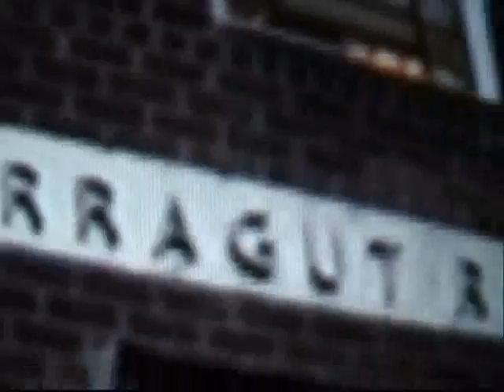Glenwood Projects - ill Bill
[Uncle Howie]
"Glenwood mother-fuckin' Projects, that was the fuckin' place man. Fuckin'
crack smoking all night. Cookin' it up, sellin' C4, weapons, blowguns, every
mother-fuckin' thing - what a fuckin' rush. We were cookin' the shit up, an'
I smoked it up an' the Jamaicans man, they came back, fuckin' torched the
place, with me mother-fuckin' in it! I couldn't get out the fuckin
apartment, they locked me in, I had to go out the fuckin window, it was
fuckin' dynamite!"

[Ill Bill]
Ill Bill lost sanity - lost humanity
Lost in a maze of purple haze, cannabis sativa - spit ether - violently
Very vociferous  victorious - hotter than a crematorium - I'll kill all of you
Kill you  mother-fuck you - Drop dead faggit it's the dragon
.44 Magnum - splatter you in front of your family
My fire arms, never be tired - up in the air
Throw a bullet up in each eye  an' one in ya ear
I speak heroin, breathe weed, sniff cocaine
Tweaked levels when I peeped Courtney kill Cobain
We got the whole world scratching they heads
Life is like a high-jacked airliner, but we managed to win
Back to the crib, breakin up the cats in the brig
Havin a bitch - flashin the tits - While you crashing the whip
Laughin at hoes, taking fakerss to amateur flicks
While the Ill Bill albums kidnapping your kids

[Chorus  Ill Bill x2]
I put the D into Drugs an' the G into Guns
I put the D into Dubs an' the T into Thugs
I put the C into 'Caine an' the P into Pain
The G into Game, Pop-Pop  three in ya brain

[Necro]
I get impatient like a long bid - get so vexed I hit the wrong kid
Shit gets awkward, like I'm on a drug an' I can't get off it
Blank out  rip a shank out
Treat you like Vietcong - hit you like the weed in a bong
Your pussy like a G-string or thong
You think I'm sick? Fucked up? Oh am I?
You think you can't die?
Don't think your crazy cuz a years passed by
Beat you down with my fuckin' hands tied
Now change your attitude, before you get cracked from different latitudes
By kids that are mad at you  they expect gratitude
I'll strike a foe - even if you don't know me you better act like you know
Especially if you're soft  I've earned my stripes like Schwarzkopf
The gun I bust off will tear through your clothes like a moth
Your sloppy, cuz you start beef, and cop please, but not me

[Goretex]
I rock sickening raps like Woody Allen flares beach hats
A John Hinckley  run up on politicians with ski caps
Laser weapons  I bleed coke, happiness is like a warm gun
Run in ya crib slitting ya G's throat
Cruise the block, whippin' uzi's an' pop
Loosin the cops, whether new lots or zooming through Watts
The newest space suite, love rocking titties like grapefruits
Phase two - Rasta-ice inverted "Hey-Zeus" (Jesus)
I'm up in fat burger  bag some codeine
So clean, pinstripe gat runners are Old G's
serving the fiends crack, dope and weed
Glenwood projects - we living the American dream
Screaming "hey pelican"  trains of coke on my cock
Handle bars like "Vivica"  with nipples and crotch
We toured - drive-bys on the mongoose with glocks
This ain't rhetorical, the story gets worse  you get shot